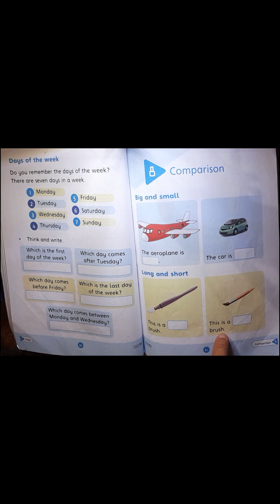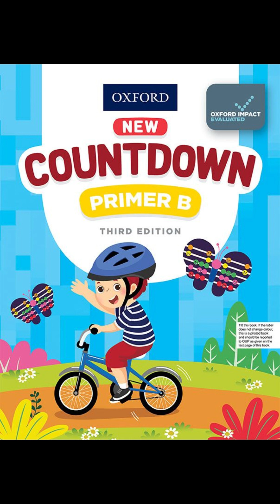Page 80&81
Oxford New Count Down Primer B Maths